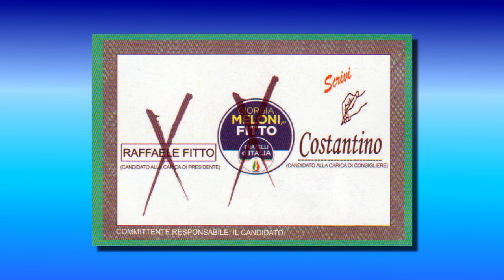4 - TUTELARE L'AGRICOLTURA - A. PERRONE detto COSTANTINO (CAND. CONS. REG. FdI)